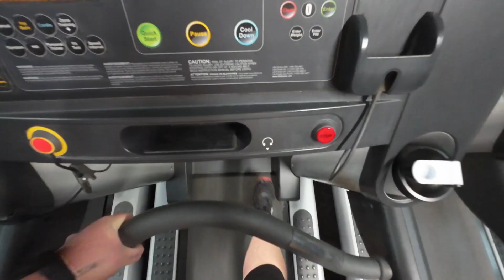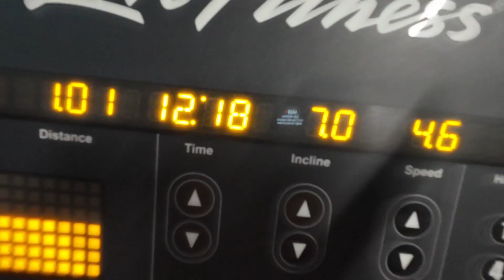I'm never doing that again!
Embark on my magical health and fitness journey in Kings Lynn, Norfolk! 🎩✨ Join me in today's vlog as I share the highs and lows of my daily adventures with my family. From mind-bending workouts to enchanting moments, come along for the ride! 🔮💪